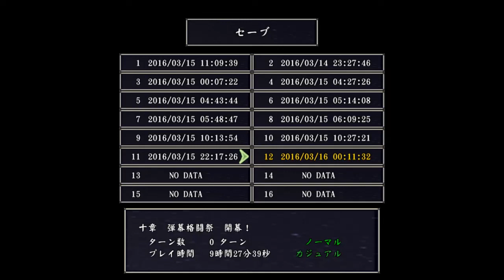【新作東方RPG】十六夜さんが「秘封望遠郷」をプレイ その3(攻略動画・レミリア撃退ルート・第九章)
製作者
ちゆうどう様